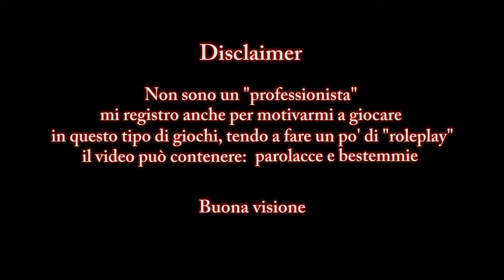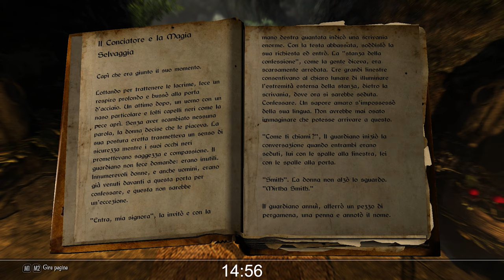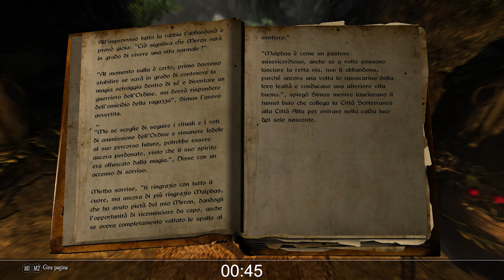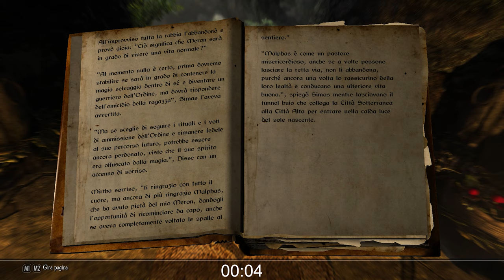"Il Conciatore e la Magia Selvaggia" - Enderal: Special Edition #7.5 (libro)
Montando gli scorsi episodi pensavo non si potesse leggere peggio di così. Mi sbagliavo

Intro - 0:00
Inizio - 1:55
Fine - 18:10